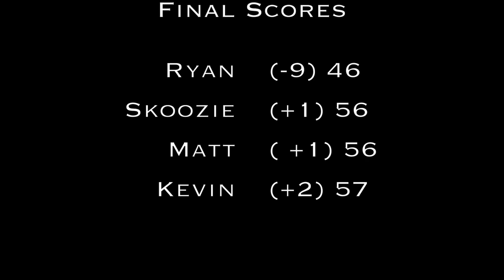A Round of McNaughton Shorts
McNaughton disc golf course in Pekin, IL.